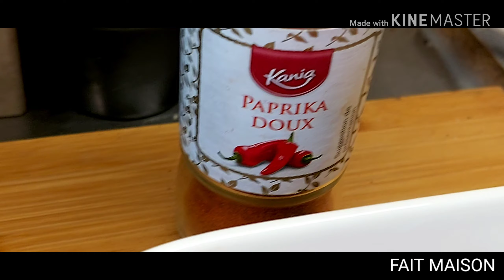Recette de Boulgour Turc Savoureux وصفة البرغل التركية الأكثر من رااااائعة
SALAM Alaykom/Bonjour la Famille
Aujourd'hui je vous propose la fameuse recette de Boulgour Turc très très bon qui peut accompagner vos kebabs,grillades et même en entrée
Aimez partagez et likez la vidéo
Je vous remercie
SALAM
السلام عليكم ورحمة الله وبركاته
اليوم جبتلكم وصفة البرغل التركية الأكثر من رائعة لي نقدرو نقدموها مع المشاوي او الكيباب(الشاورما) او تستهلك كمقدمة
أترك اعجاب تعليق الفيديو مع ارساله
شكرا جزيلا
سلام